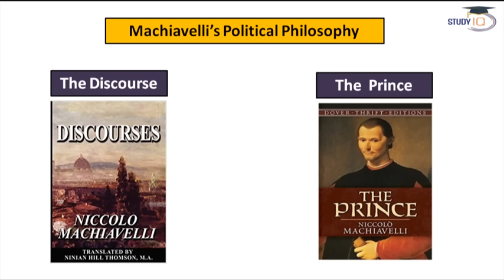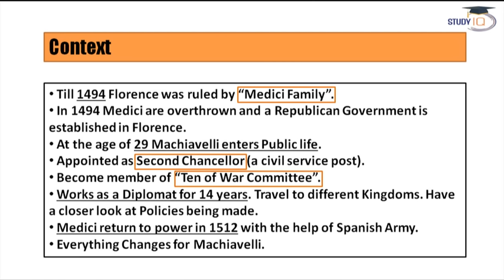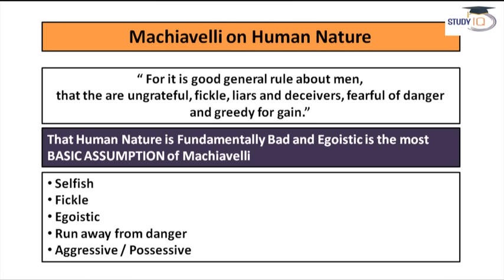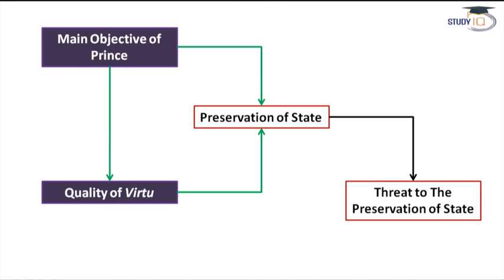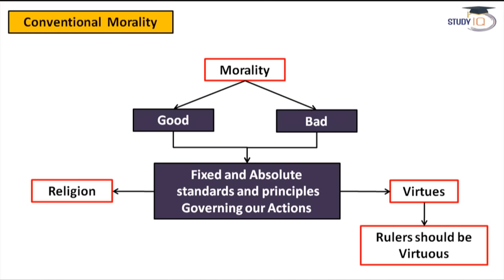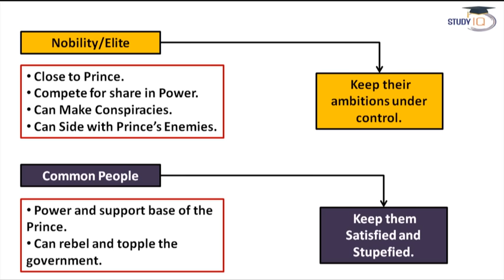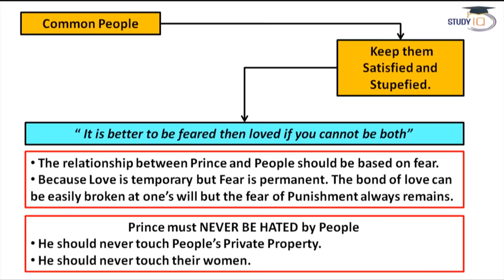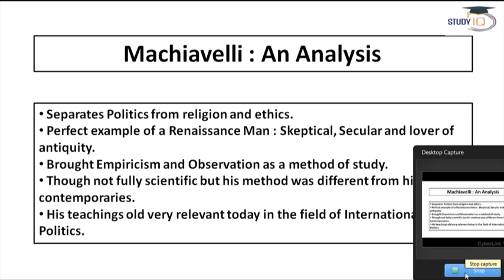Niccolo Machiavelli political thought - दर्शनशास्त्र - Philosophy optional for UPSC in Hindi